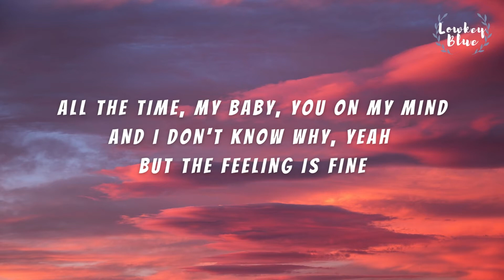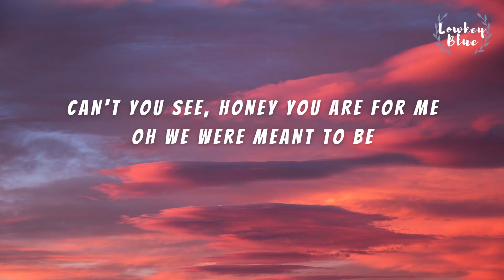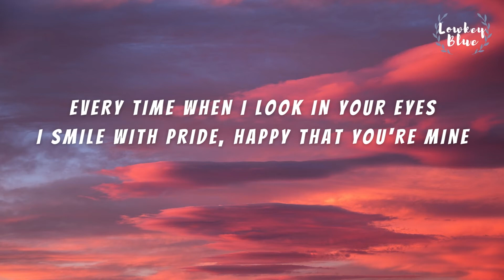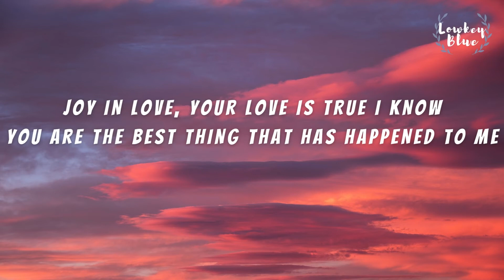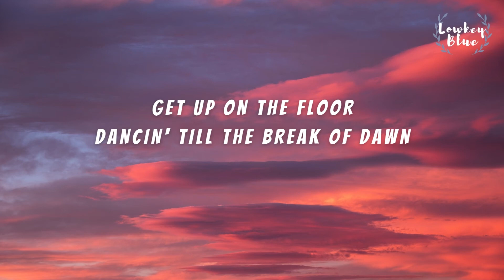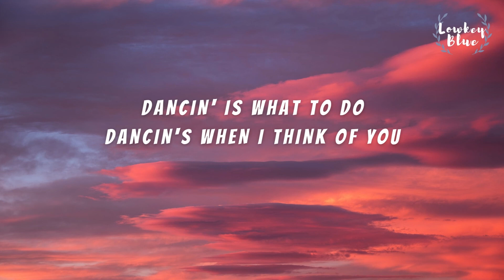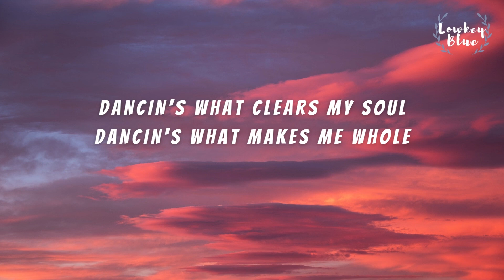Aaron Smith - Dancin (KRONO Remix) Lyrics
[Intro]
Dancin'

[Pre-Chorus]
Dancin'

[Verse 2]
[Pre-Chorus]
Dancin'

[Pre-Chorus]
Dancin'
Dancin'

[Pre-Chorus]
Dancin'

[Pre-Chorus]
Dancin'
Dancin'
[Chorus]